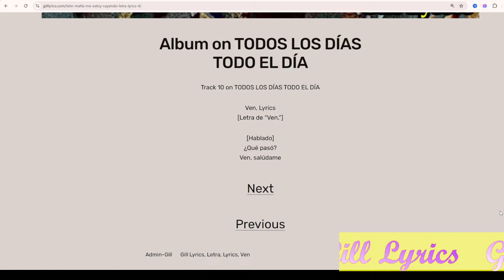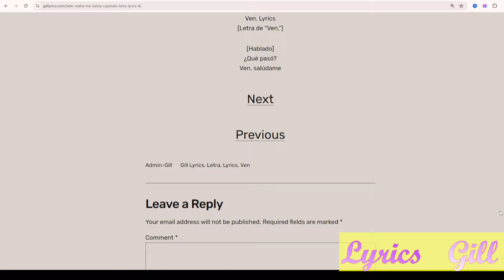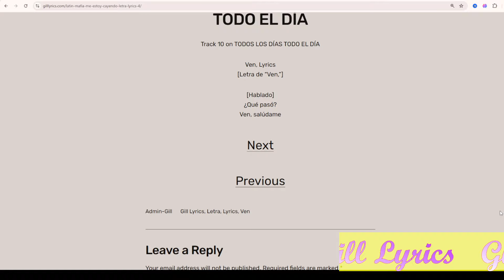LATIN MAFIA - Ven, Letra/Lyrics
Album on TODOS LOS DÍAS TODO EL DÍA

Track 10 on TODOS LOS DÍAS TODO EL DÍA

Ven, Lyrics
[Letra de "Ven,"]

[Hablado]
¿Qué pasó?
Ven, salúdame